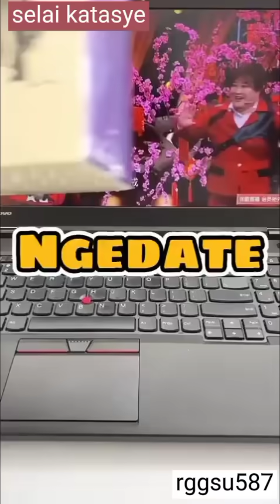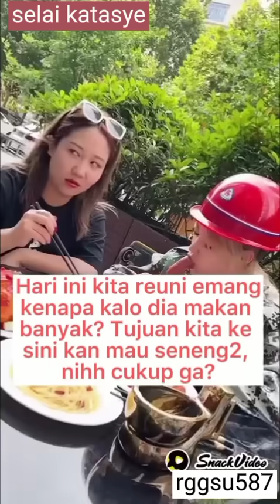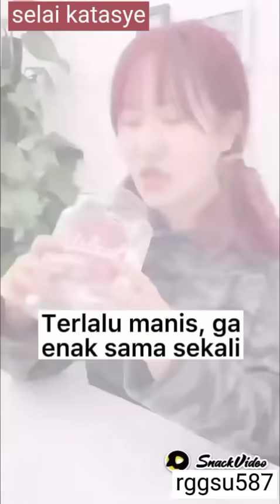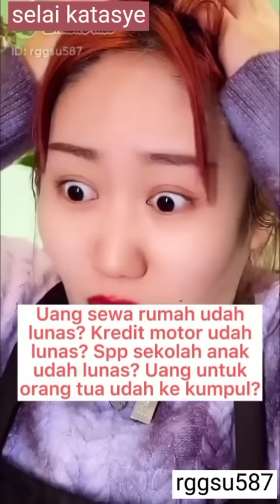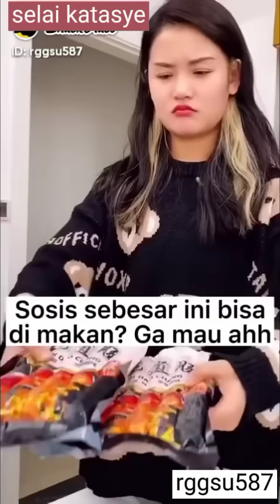kumpulan Snack video selai katasye BHS Indonesia prt 1 full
halo snackvideo: rggsu587